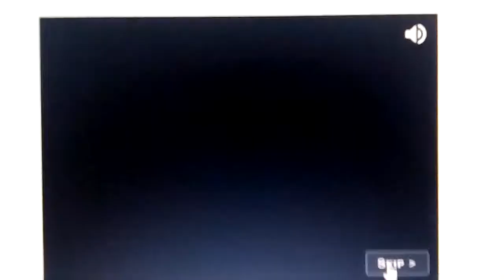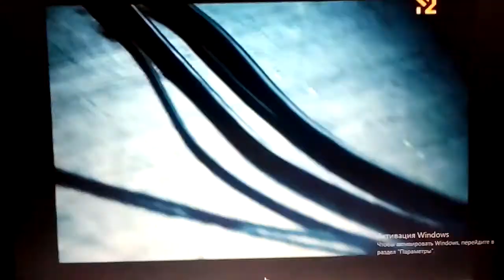Конец Подробностей 2009,Joe Cocker M2(2002)